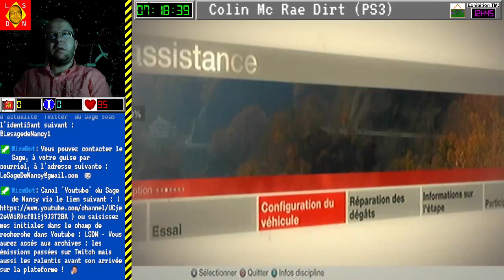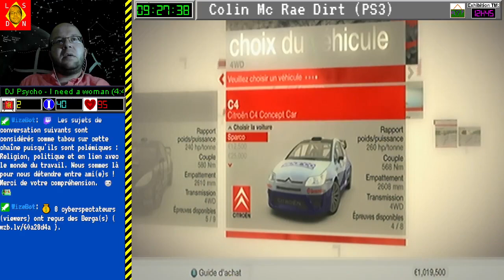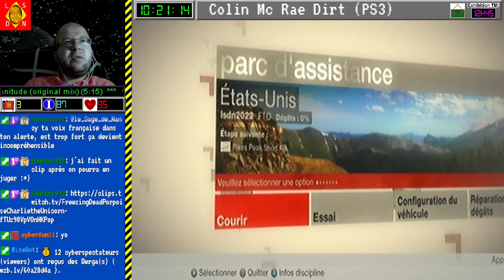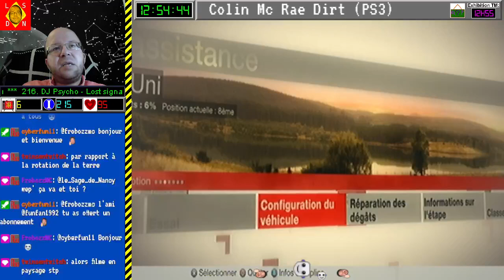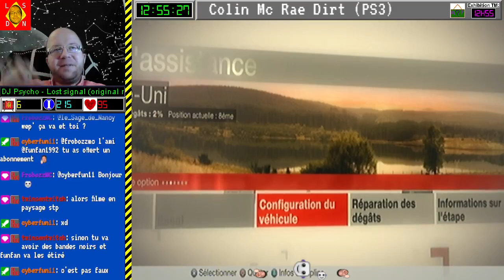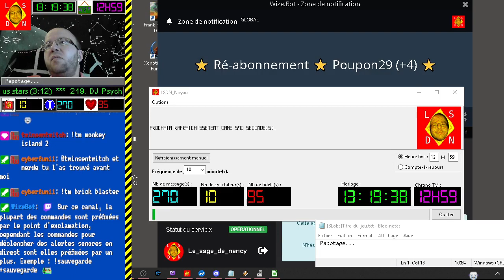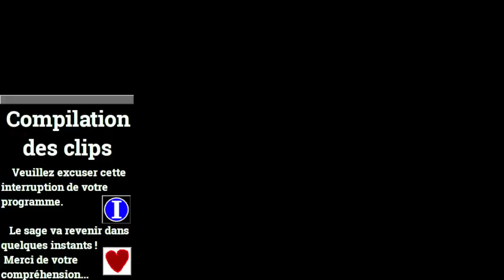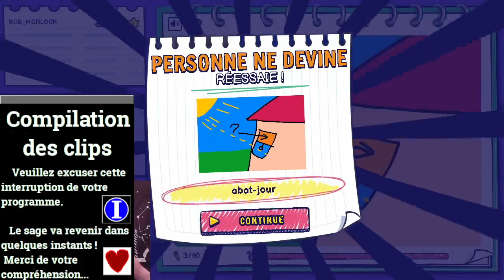[09-07-2022] Colin Mc Rae Dirt (et un peu de bavardage Japon) [LSDN]